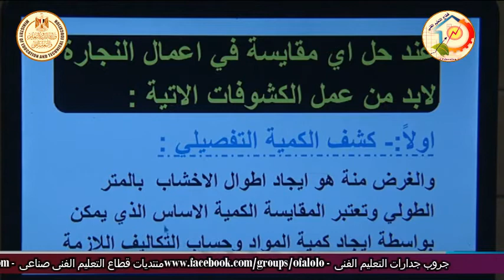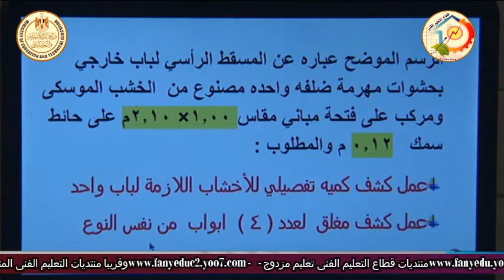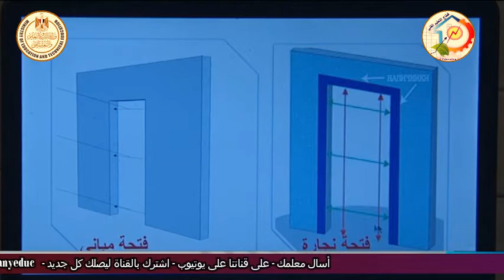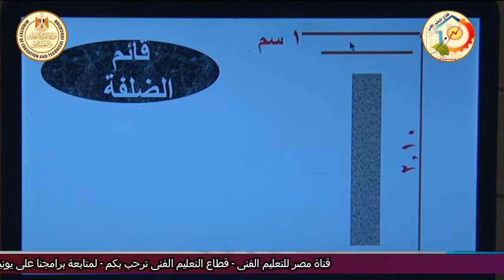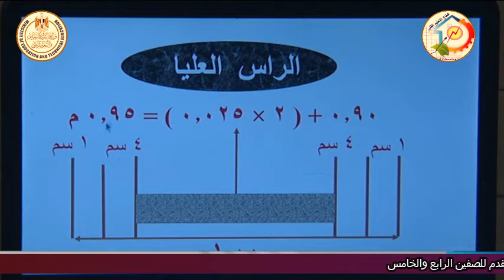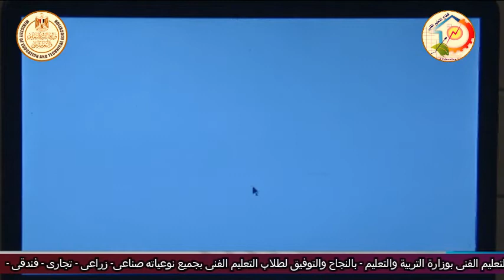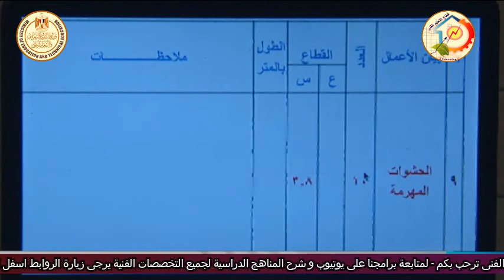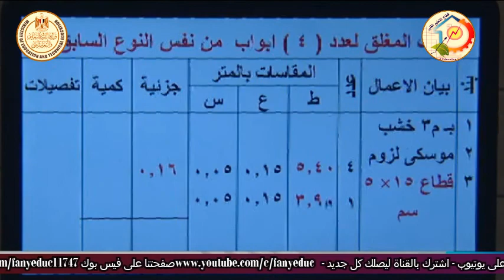الصف الثالث صناعى - اعمال النجارة - تخطيط - مقايسة باب حشوات مهرمه - أ يوسف سيد